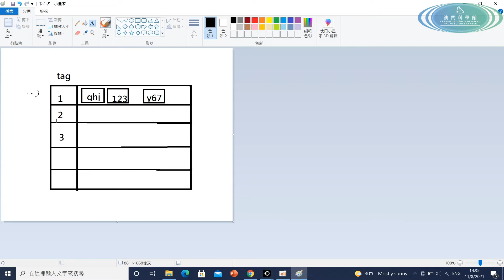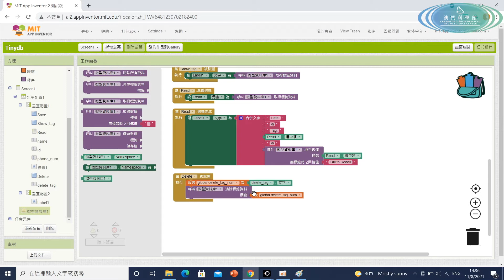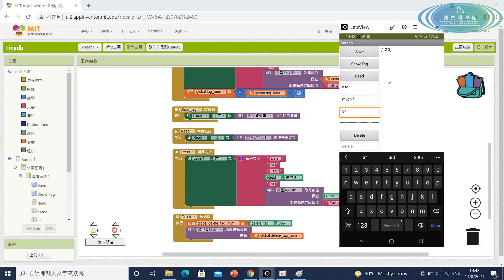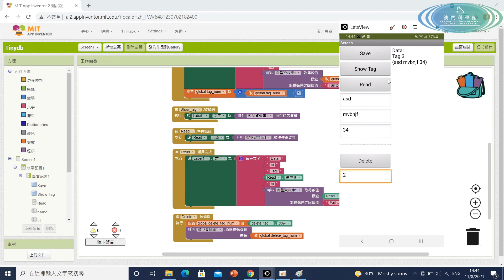齊動腦來創app： app inventor 2編程班 ep47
做完了一連串的解釋後，到了資料庫應用的例子。

Android應用開發者（英語：App Inventor）是一款卡通圖形界面的Android智慧型手機應用程式開發軟體。它起先由Google提供的應用軟體，現在由麻省理工學院維護及營運。
它可以讓任何熟悉或不熟悉程序設計的人來創造基於Android作業系統的應用軟體。它使用圖形化界面，非常類似於Scratch語言和StarLogo TNG用戶界面。用戶可以拖放圖形對象來創造一個運行在安卓系統上的應用，它就可以在許多手機設備上運行。